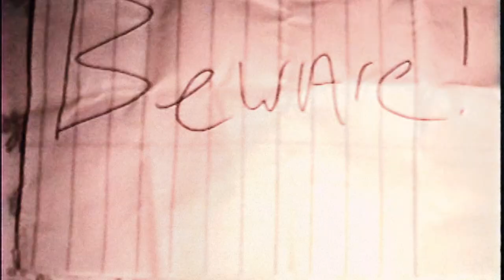Red DragonX - Burberry Dracula (Official Video) Shot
Red DragonX - Burberry Dracula
Prod. by LordRadenXCI
Shot + Edited by @ReelBump
Filmed on location in San Antonio, TX